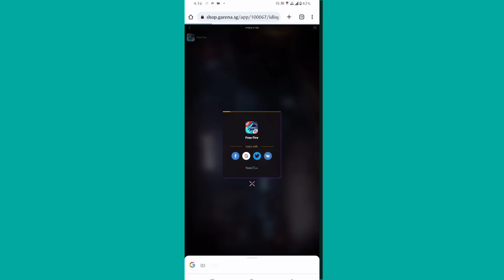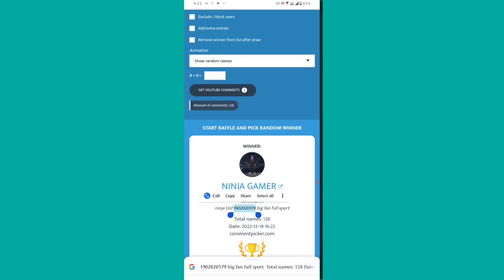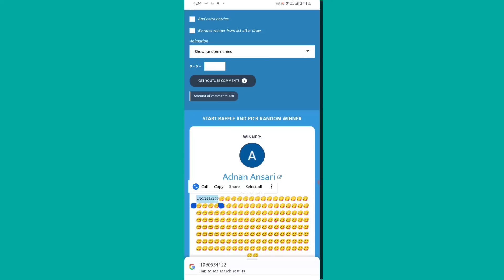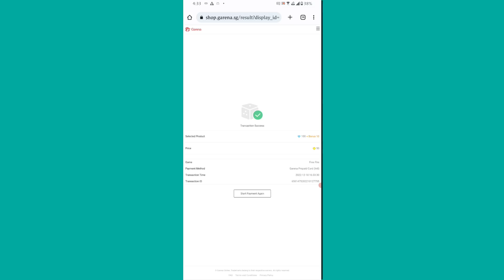DIAMOND WINNERS ANNOUNCEMENT 😍| HELPING GAMER